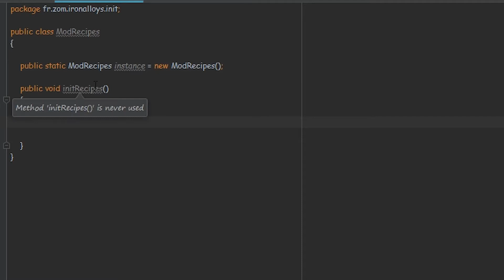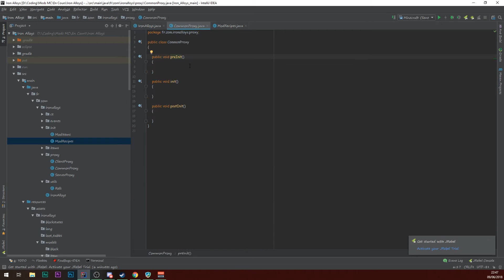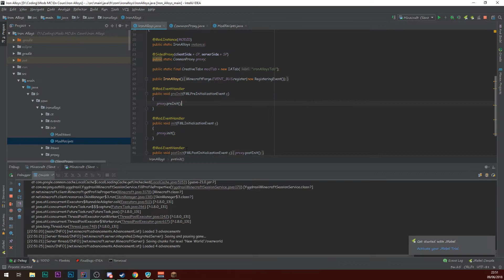CREER SON MOD MINECRAFT 1.12.2 #7 LES RECETTES DE FOUR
Commande du projet:
gradlew setupDecompWorkspace
gradlew idea(ou eclipse)